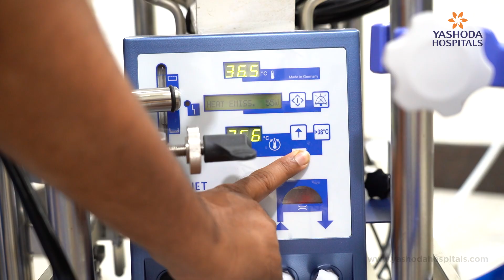Advancing ECMO Excellence - Innovations & Insights | Dr. Pavan Gorukanti | Yashoda Hospitals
Dr. Pavan Kumar Gorukanti, a Pulmonary & Critical Care Specialist (ABIM) and the Director of Yashoda Hospitals, extends a warm invitation to you for the ECMO Society of India 2024 Conference at Yashoda Hospitals, Hitec City, Hyderabad.

Join us for an enlightening ECMO course on January 19, 2024, paving the way for a dynamic two-day conference on January 20 & 21, 2024. Save the date for the 13th Annual National Conference, themed "Advancing ECMO Excellence - Innovations & Insights."

This conference promises to be a hub of critical care discussions, attracting participants from around the globe. Explore and gain in-depth knowledge about ECMO, engage in insightful conversations, and contribute to the advancement of medical innovations and healthcare excellence.

To secure your spot and become an integral part of this transformative experience, register now